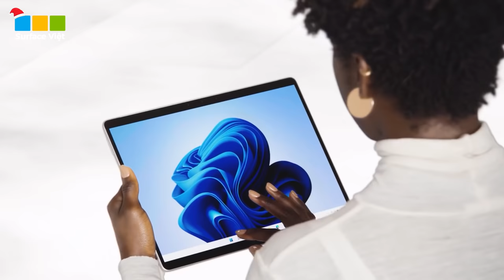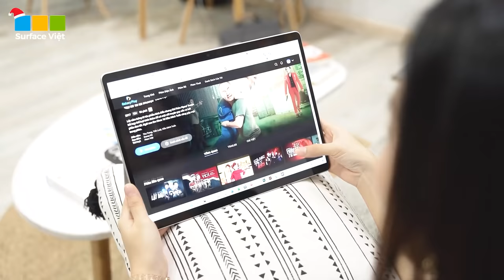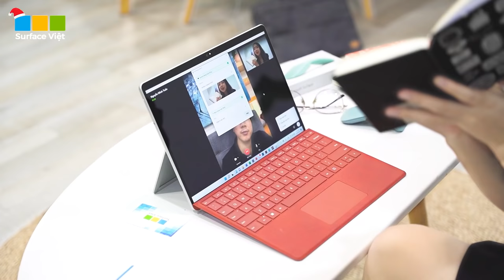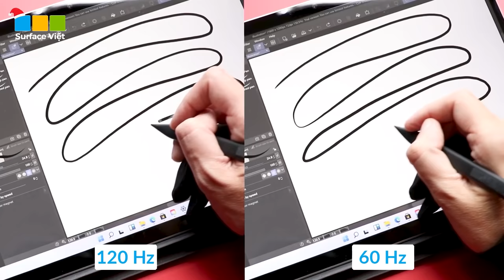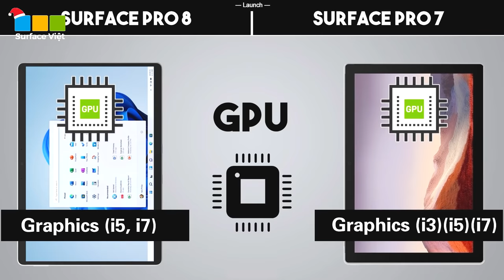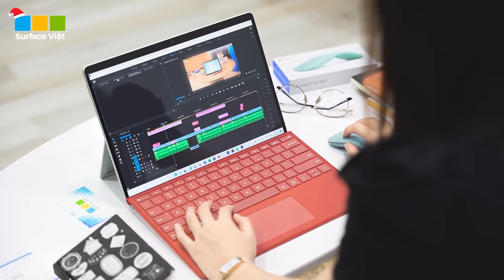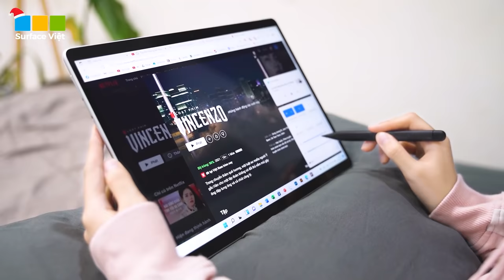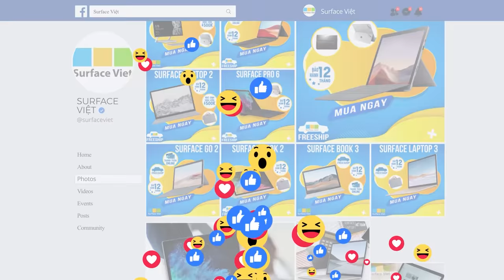Đánh Giá Chi Tiết Surface Pro 8 - Sau 2 Tháng Sử Dụng💖 Best Choice for Work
Video: Đánh Giá Chi Tiết Surface Pro 8 - Sau 2 Tháng Sử Dụng💖 Best Choice for Work

👉 Bài đánh giá chi tiết Surface Pro 8 xem thêm tại đây
🔹 Xem thêm video: so sánh Surface Pro 8 và Pro 7 : nên mua máy nào trong năm 2022?
🔹 Surface Pro 8 mới ra mắt có những nâng cấp gì vượt trội so với Pro 7?
🔹 Đối tượng người dùng Surface Pro 8, Surface Laptop Studio, Surface Go 3 sẽ dành cho ai?

▪️ TP HCM: 43/4 Thành Thái, Q.10, TP HCM
▪️ TP Hải Phòng: 58 Lương Khánh Thiện, Ngô Quyền
▪️ Nghệ An: 124 Đinh Công Tráng, Lê Mao, Thành phố Vinh